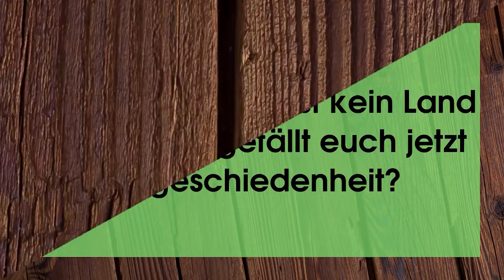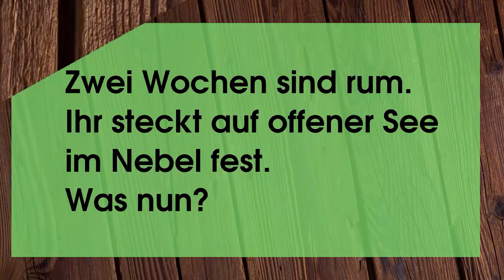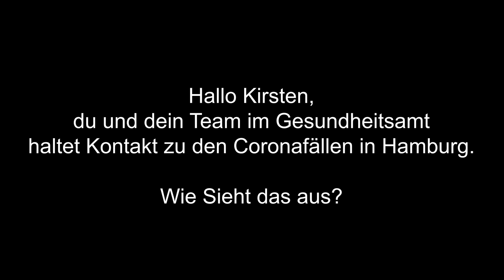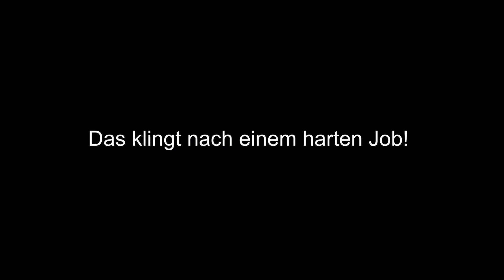4. Videogottesdienst - April 11er mit Vikar Jaan Thiesen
Der vierte Online-Gottesdienst am Sonntag Palmarum in der St. Georg Kirche Büchen-Pötrau:
Vikar Jaan Thiesen predigt über 1.Mose 6,5–7,24. Frederik Stockfleth und Jana Schwieger gestalten den Gottesdienst musikalisch. Wir freuen uns über Rückmeldungen!